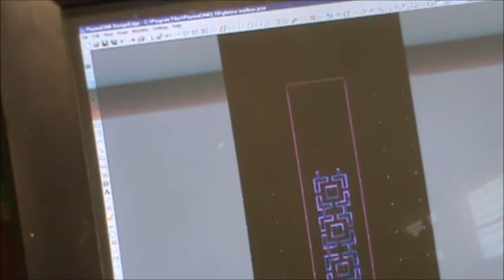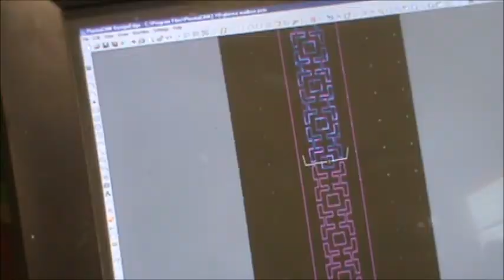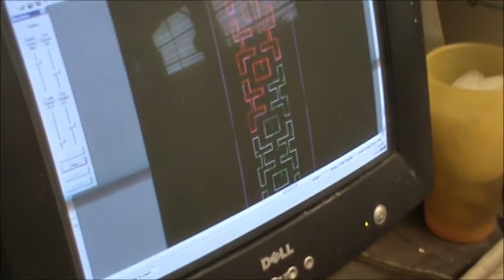can also be out longer than 4 ft pipe